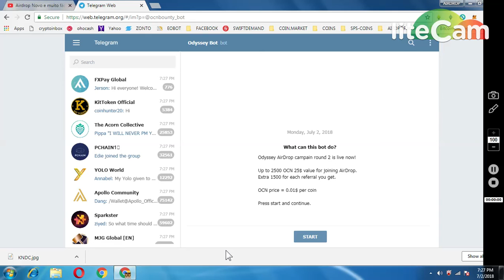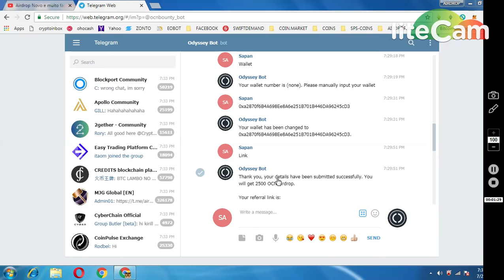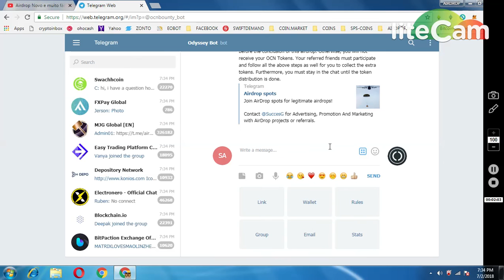2500 ODYSE (OCN COIN ~25$) LISTED IN EXCHANGE .. DON'T MISS